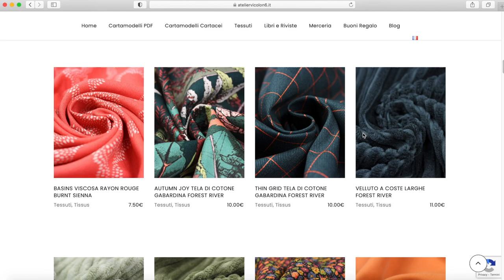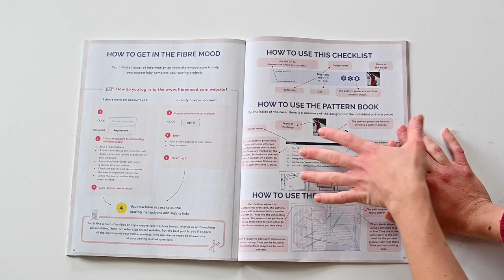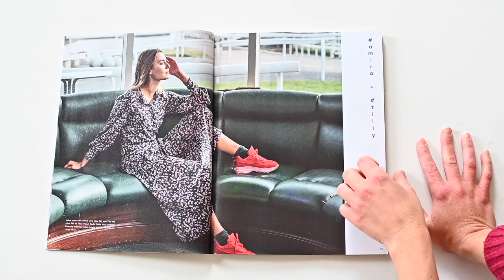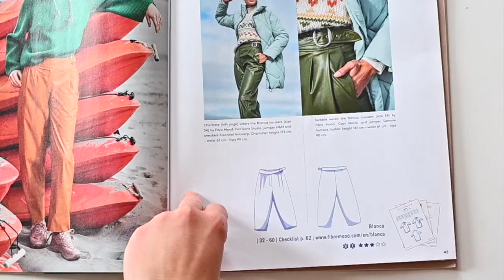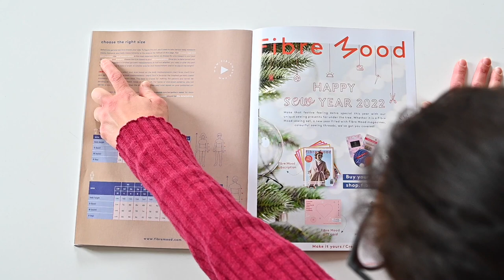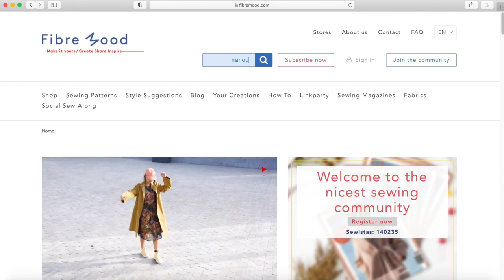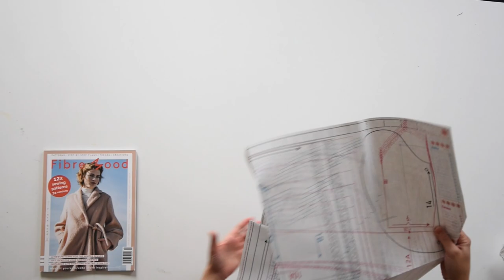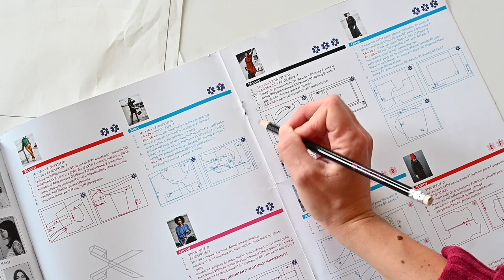Sfogliamo la rivista FIBRE MOOD 11.2021 + come rilevare un cartamodello + abito NANOU in tencel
Recensione della rivista di cucito Fibre Mood: sfogliamo insieme l'ultimo uscito, quello di Novembre 2021. Nel video vediamo:
03:51- come funziona questa rivista di cucito
07:15 - i modelli e i cartamodelli inseriti in questo numero
14:18 - come scegliere la taglia di un cartamodello
19:12 - come scaricare le istruzioni passo passo dei cartamodelli dal sito Fibre Mood
20:53 - come ricalcare un cartamodello dalla rivista
26:20 - consigli per cucire il tessuto tencel
30:20 - come cucire l'abbottonatura sulla spalla del vestito Nanou
33:53 - conclusioni e impressioni sulla rivista di cucito.

Rivista, tessuto e bottoni per questo video mi sono stati inviati da @ateliervicolon6 che mi ha dedicato un CODICE per uno sconto immediato del 10% (può essere usato una sola volta per utente) sul sito : LADULSATINA10

- TESSUTO -
Tencel rosso geranio

Se vuoi imparare a cucire o migliorare la tua tecnica puoi iscriverti a uno dei mie corsi di cucito online su

- IMPARA A CUCIRE E CREA LA SHOPPER, in cui ti spiego le basi per imparare a cucire bene e dritto con la macchina per cucire

- IMPARA A USARE LA TAGLIACUCI E CUCI LA T-SHIRT, in cui ti insegno a utilizzare la tagliacuci da pro e a replicare la tua t-shirt preferita

- IMPARA A SCEGLIERE IL TESSUTO PER I TUOI PROGETTI DI CUCITO, in cui ti aiuto a scegliere i tessuti per i tuoi progetti senza essere un esperto in merceologia

Ho cucito io il vestito che indosso nel video! :)